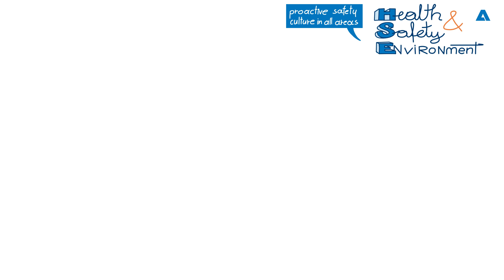#14 How is an effective safety culture established during major projects at industrial plants?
The very best way to avoid health and safety issues at industrial plants is to make sure they don’t happen in the first place. Before a project even begins there is a necessity to have an effective and proactive safety culture and infrastructure embedded across all areas of the industrial platforms involved.

In this podcast episode we have obtained two views from ANDRITZ H&S experts; one from a strategic angle, and another from the mill itself. The conversations explore both the higher-end H&S strategies that need to be put into place, as well as hands-on experience as the strategy is rolled out on the ground at a project.

Hear from ANDRITZ experts Giuseppe d’Amelj, HSE Manager, Pulp & Paper and Gustavo Donoso, HSE Specialist as they talk us through how ANDRITZ makes sure there is a bulletproof H&S strategy at all industrial projects.